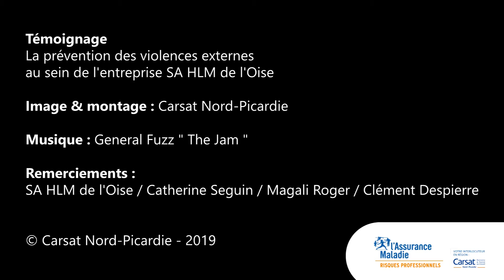HLM de l’Oise, prévenir les actes violents (Capsule)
Comment prévenir les actes violents ? Organiser le travail pour bien vivre ensemble avec par exemple la mise en place d’une transmission de l’information plus fluide !